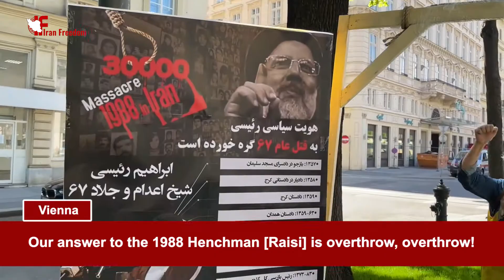PMOI/MEK supporters rally in Vienna & Münster against the Iranian regime sham presidential election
On June 2, 2021, Iranian supporters of the People’s Mojahedin Organization of Iran (PMOI/MEK) and the National Council of Resistance of Iran (NCRI) held rallies in Vienna and Münster against the dictatorship in Iran. They chanted slogans against the Iranian regime candidates for the coming sham presidential election in Iran.